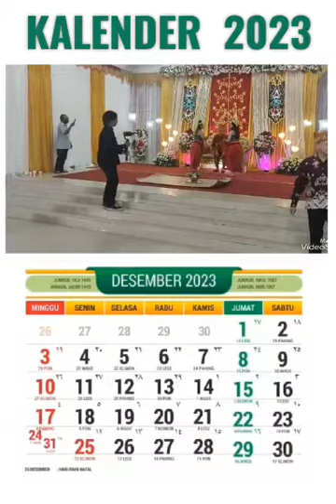Tarian adat Dayak , di acara pernikahan